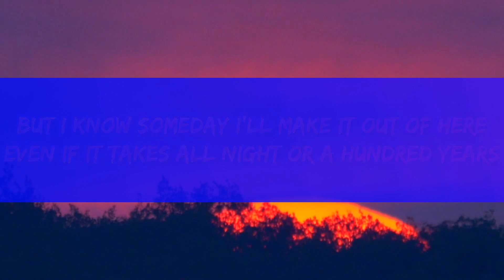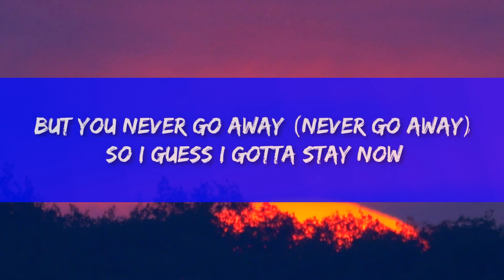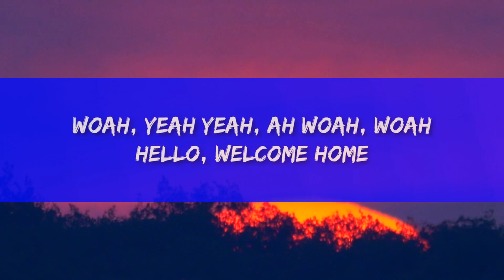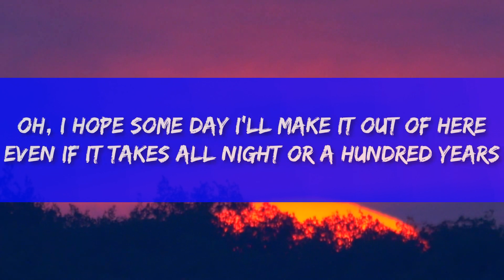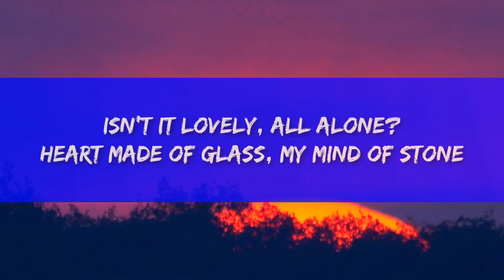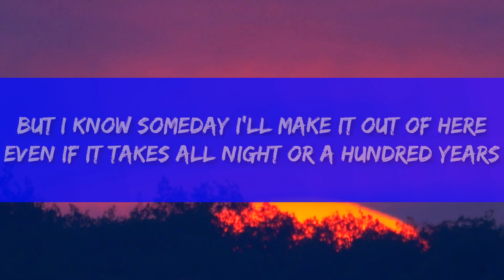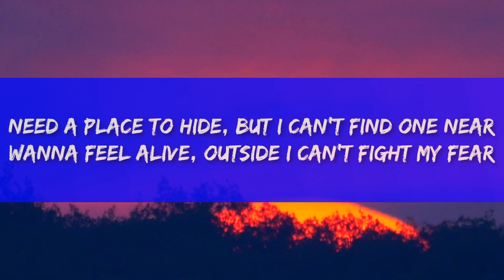Billie Eilish - lovely (Lyrics) ft. Khalid | 1 Hour Version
Billie Eilish - yêuly ft. Khalid

Isn't it yêuly, all alone?

Woah, yeah
Yeah, ah
Woah, woah

Billie Eilish Khalid
Khalid Billie Eilish